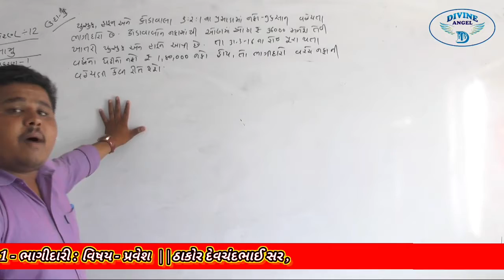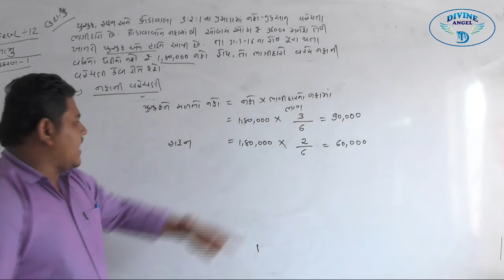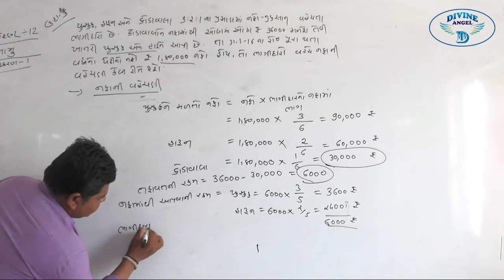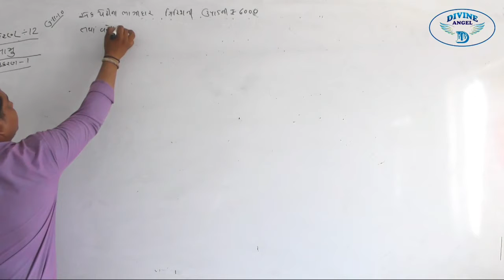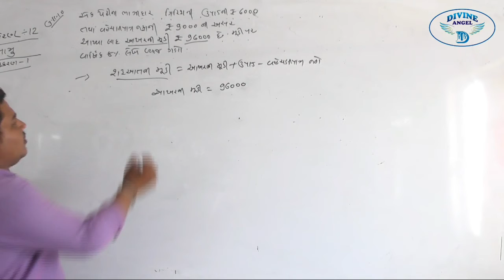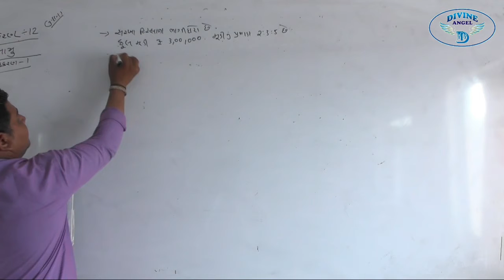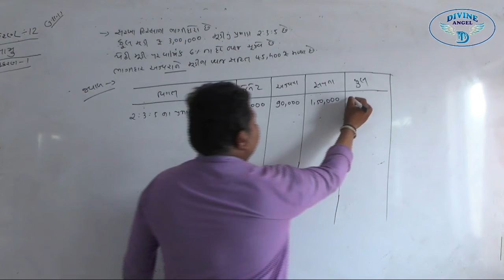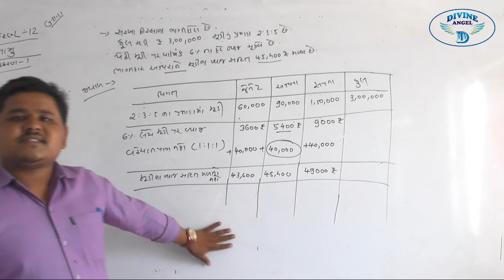12th ACCOUNT in Gujarati | પ્રકરણ - 1 | લેક્ચર 7 | by દેવચંદભાઈ સર l Liberty School,Bhabhar